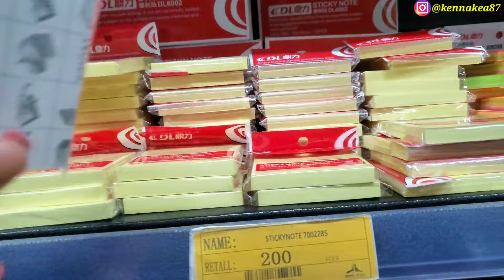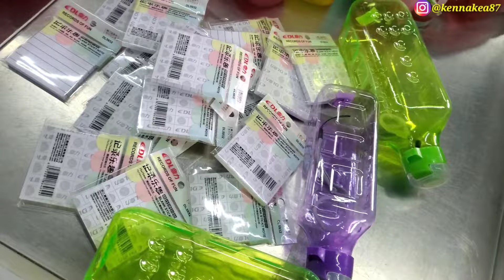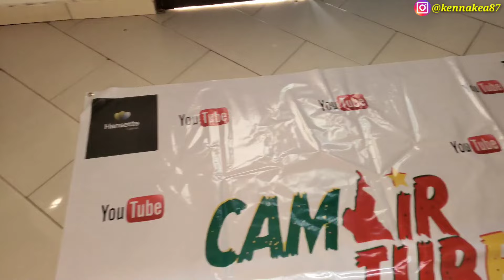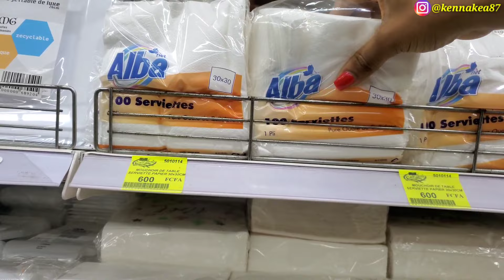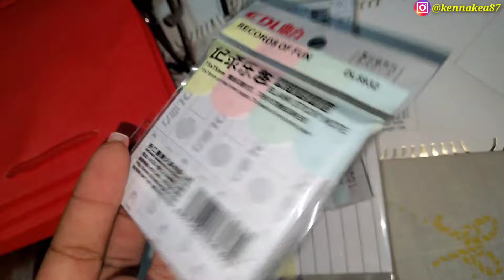Come to the Local Market With Me|| Life in Douala Cameroon|| My Life As I Live It